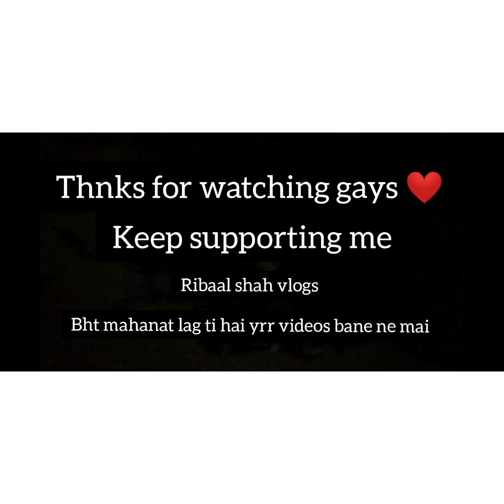Aziz bhatti park vlog02 |Ribaal shah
hello gays thnks for watching keep supporting me

Pranks

Vlogs

Funny moments

Modifications

Ribaal shah
 Insta shah ribaal

Love you all gayss ❤😘🚫